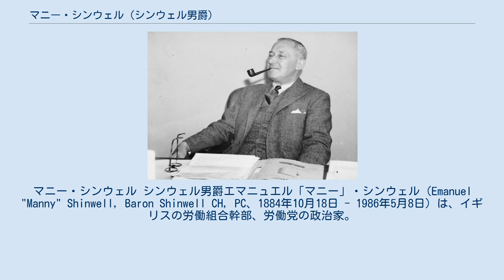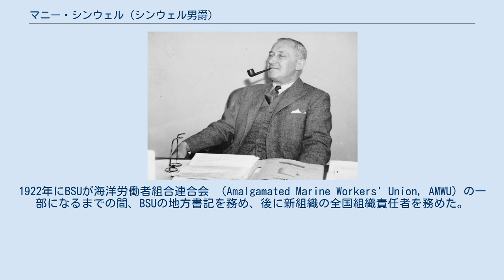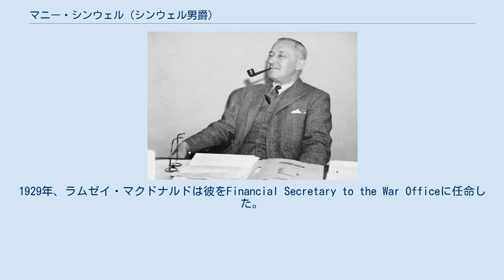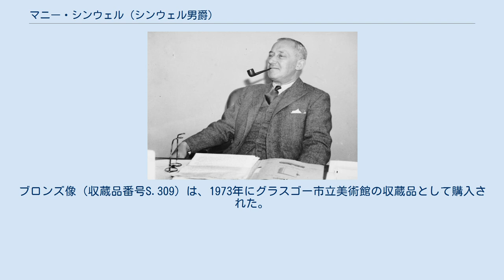マニー・シンウェル (シンウェル男爵)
マニー・シンウェル シンウェル男爵エマニュエル「マニー」・シンウェル（Emanuel "Manny" Shinwell, Baron Shinwell CH, PC、1884年10月18日 - 1986年5月8日）は、イギリスの労働組合幹部、労働党の政治家。
レッド・クライドサイドの主要人物の1人。
 シンウェルはロンドンのスピタルフィールズで生まれたが、一家はスコットランドのグラスゴーへ移住した。
ユダヤ系ポーランド人の父は小さな洋服店を営んでおり、ユダヤ系オランダ人の母は料理人であった。
彼は公共図書館やケルヴィングローヴ美術博物館で学んだ。
スポーツ、特にボクシングに親しみ、地元のフットボールチームのトレーナーでもあった。
被服工場で機械工として職業人生を始めた。
1903年、服飾工労働組合連合会で活動を始め、1906年にグラスゴー商工会議所に同組合代表として参加した。
 1911年5月、全国船員消防士組合 （NSFU）のJ・ハブロック・ウィルソンの要請でグラスゴーの船員組織化を支援した。
グラスゴーの船員による6週間のストライキにて、彼は重要な役割を果たした。
このストライキは6月14日に始まり、全国規模のストライキの一部をなした。
 彼はその後NSFUグラスゴー支部の書記となった。
1912年8月、組合に対する抗議行動に参加した。
この結果グラスゴー支部は、サウサンプトンを本拠とする英国船員組合 （British Seafarers' Union, BSU）の一部となった。
1922年にBSUが海洋労働者組合連合会 （Amalgamated Marine Workers' Union, AMWU）の一部になるまでの間、BSUの地方書記を務め、後に新組織の全国組織責任者を務めた。
1919年、彼はグラスゴー40時間運動への関与を通じて国民の不評を買った。
この運動は、グラスゴーのジョージ広場における警官隊とデモ隊との衝突で頂点に達した。
その後彼は、暴動の煽動を企てたとして5か月の刑を宣告された。
 シンウェルは1922年の総選挙の際、独立労働党 (Independent Labour Party, ILP) の党員としてリンリスゴーシャーから下院議員 (MP) に選出された。
1924年に議席を失ったが、1928年の補欠選挙でリンリスゴーシャーから再び選出された。
1929年、ラムゼイ・マクドナルドは彼をFinancial Secretary to the War Officeに任命した。
カウリングの言によれば、シンウェルがどの大臣からも受け入れられなかったときにあって、マクドナルドはシンウェルの閣僚職を守ってやったと信じていたという。
1930年からは鉱山次官を務めた。
同職は1924年にも就いたことのある職である。
 彼はラムゼイ・マクドナルドの挙国一致内閣を批判し、1931年に再び辞任した。
マクドナルドを倒した後の1935年にダラム郡のSeahamから下院に復帰し、その後はアナイリン・ベヴァンら左派と共に、スペイン内戦ではフランコと敵対するスペイン人民戦線政府を英国が支援するよう、積極的に働き掛けた。
下院での議論が白熱していた1938年4月4日、彼は政府の外交政策を批判された際、保守党下院議員のロバート・タットン・バウアー海軍中佐から「ポーランドに帰れ」と言われ、バウアーの顔に平手打ちを食らわせた。
シンウェルは、この発言を反ユダヤ発言と捉えた。
1940年5月、ウィンストン・チャーチルの連立政権における食糧大臣就任を拒否した。
1942年、労働党のchairmanになった。
 1945年に労働党が勝利すると、彼はクレメント・アトリー政権に参画した。
 燃料動力大臣として、彼は鉱業国有化を主導した。
鉱山の旧所有者アールズ・フィッツウィリアム伯爵家の本拠地たるウェントワース・ウッドハウスの地を採掘するという彼の決定は激しく批判された。
批判者には鉱山労働者自身も含まれており、彼らは採掘阻止のためストライキを決行すると威嚇した。
シンウェルの決定は、階級闘争の活動と受け取られた。
大半の鉱山所有者とは異なり、フィッツウィリアム家は何十年もの間、ウェントワース・エステートを全鉱...